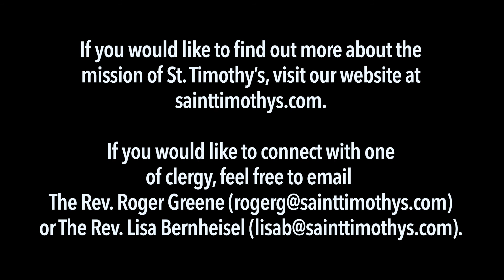St Timothy's At the Well - December 27, 2020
The December 27, 2020 At the Well service from St. Timothy's Episcopal Church. We are gathering online as our community navigates the COVID-19 pandemic.